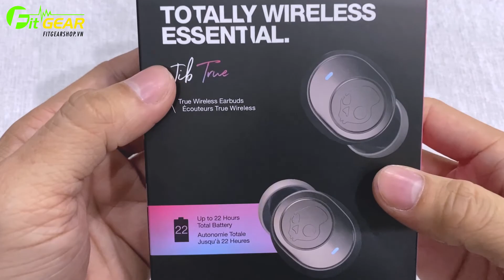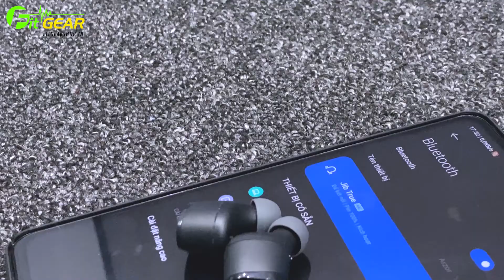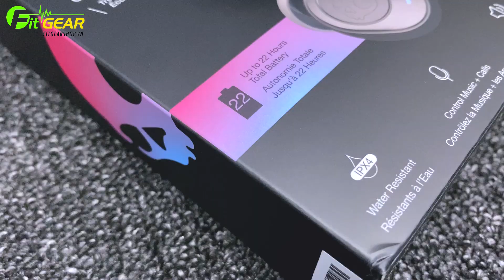Skullcandy Jib True | Cấu hình "Xịn Sò", Mức giá siêu hấp dẫn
Thương hiệu Skullcandy một thương hiệu đến từ Mỹ đã quá nổi tiếng trên thị trường với những mẫu sản phẩm tai nghe cực kì chất lượng và giá cả hợp lý. Sản phẩm của hãng luôn mang đến những dải âm thanh cực kì ấm cùng với cấu hình tính năng mới nhất và mạnh mẽ, không chỉ vậy hãng còn đầu tư về phần ngoại hình cùng với độ hoàn thiện sản phẩm vô cùng tỉ mỉ đến từng chi tiết nhỏ nhất luôn không khiến người dùng thất vọng.